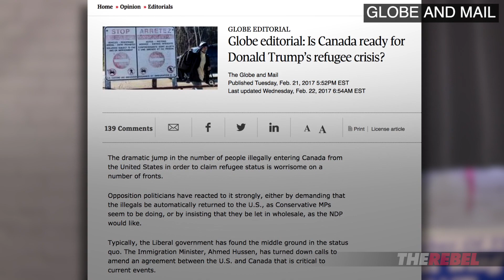FAKE NEWS: Border Crisis Not Trump’s Fault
Faith Goldy of TheRebel.media broke the story of "refugees" crossing into Canada, and now the MSM is picking up on it. But they're blaming the influx on Trump. Here Faith explains why this narrative is wrong. MORE